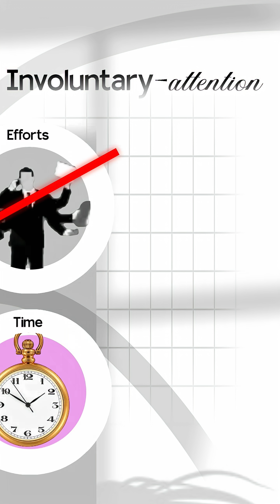How Memory and Attention Play important role to decide your career in cybersecurity